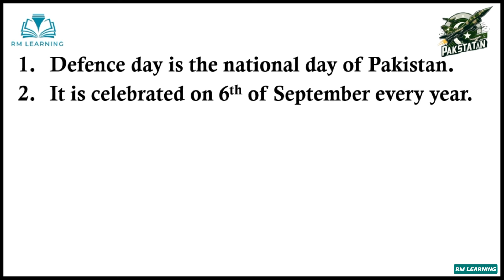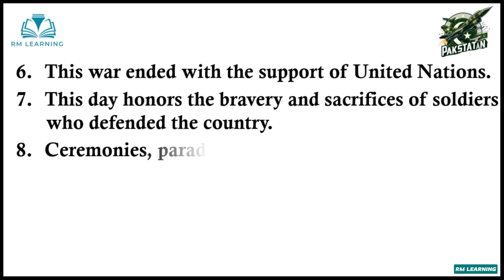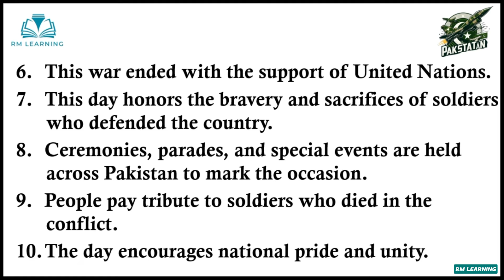Essay on Defence Day of Pakistan in English / 10 Lines Essay on Defence Day of Pakistan